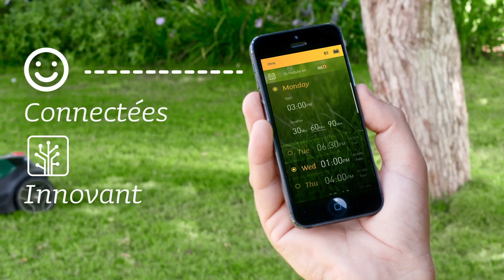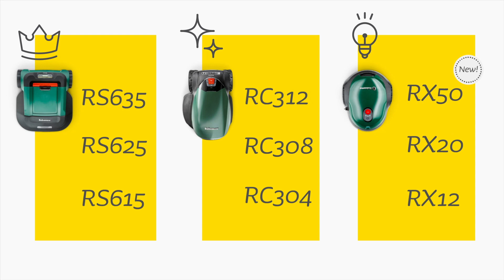Robomow sales video 2019A FR